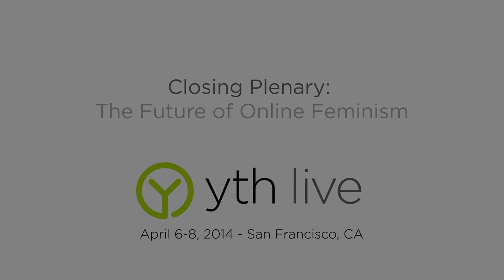YTHLive 2014 Closing Plenary: The Future of Online Feminism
Conference attendees joined in a conversation with online feminist writers and organizers, and team members from femfuture, an experiment in movement-building that develops solutions for sustainability and impact in 21st century feminism.
Moderator Jamia Wilson engaged online feminists in a discussion about the future of online feminism as it relates to youth-driven innovation, next-generation leadership, capacity building, reproductive justice, and using technology for social change. Attendees participated in a discussion about possibilities for increased sustainability, extended momentum, and strategic partnerships for a more feminist future.

Moderator: Jamia Wilson, YTH Executive Director and member,
Panelists:
Courtney Martin, Blogger and Author, Femfuture and Solutions Journalism Network
Shelby Knox, Feminist Revolutionary, Change.org and SPARK
Julianna Britto Schwarz, Blogger, Feministing Contributor and Latina Feminista Founder
Emily May, Harassment Avenger, Executive Director and Co-Founder, Hollaback!, YTH Board Member
Shanelle Matthews, Echoing IDA, ACLU-Northern California
Carol McDonald, Director of Strategic Partnerships, Planned Parenthood Federation of America and Planned Parenthood Action Fund